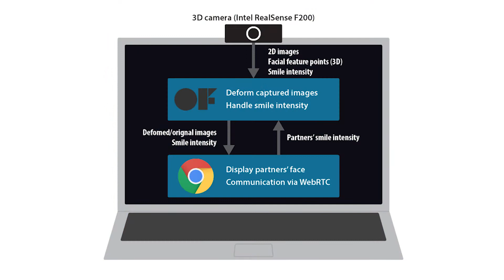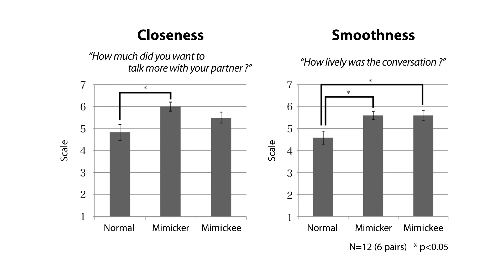FaceShare: Mirroring with Pseudo-Smile Enriches Video Chat Communications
FaceShare is a videophone system, which can augment the remote-communication by generating a pseudo-smile.